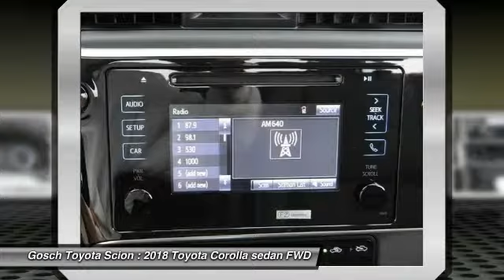2018 Toyota Corolla HEMET BEAUMONT MENIFEE PERRIS LAKE ELSINORE MURRIETA T180432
2018 Toyota Corolla SE CVT

GOSCH TOYOTA SCION PROUDLY SERVING HEMET, BEAUMONT, MENIFEE, PERRIS, LAKE ELSINORE, MURRIETA, AND SURROUNDING SOUTHERN CALIFORNIA LOCATIONS. THIS SUPER WHITE 2018 Toyota COROLLA IS EQUIPPED WITH A Engine: 1.8L I-4 DOHC Dual VVT-i, AUTOMATIC TRANSMISSION, AND RECEIVES AN ESTIMATED 28 City/35 Hwy MPG. GOSCH TOYOTA SCION 450 CARRIAGE CIRCLE HEMET CA 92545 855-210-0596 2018 Toyota COROLLA SE CVT Stock #: 8-T180432 | VIN: 5YFBURHE3JP757189 | 2018 Toyota Corolla SE CVT Gosch Toyota Scion